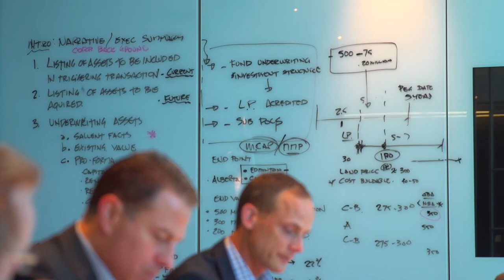ASF Through Adversity to Scholarship FINAL 20150319